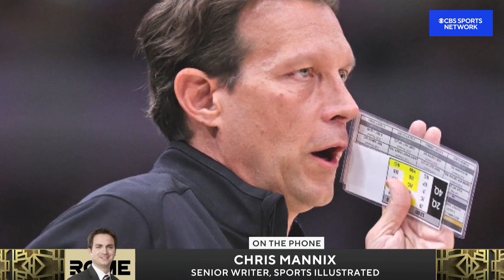Celtics Fall Flat in The Third Quarter Yet Again | The Jim Rome Show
Senior Writer Chris Mannix joins Jim Rome to talk about the Boston Celtics' game two loss to the Golden State Warriors.